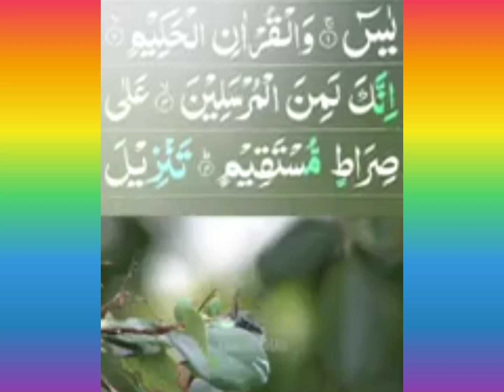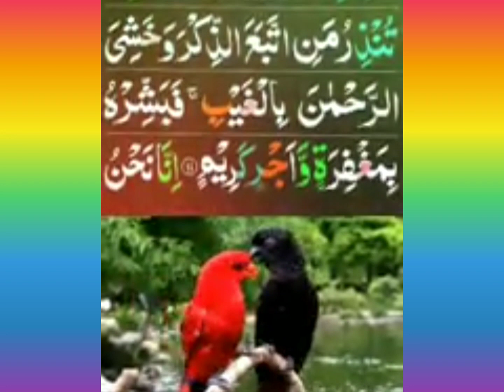23 January 2024